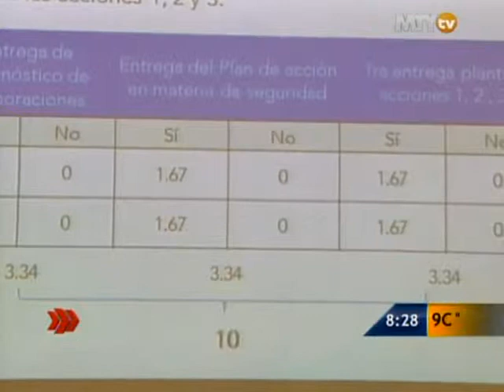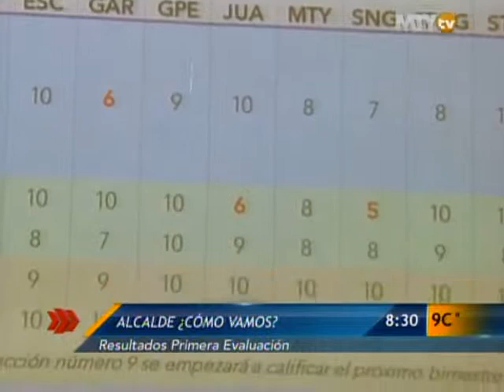Las Noticias - Alcalde, ¿como vamos?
La recomendación general es: Unificar policía y tránsito para mayor eficiencia.